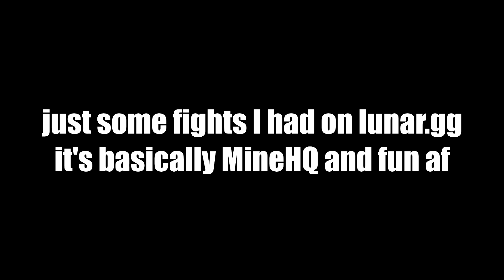Removing the Rust - MineHQ is Back (lunar.gg)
Im very very verrrrrrrrrrry washed up rn, and if you've killed me, i'll accept the loss but just wait till i'm good again.